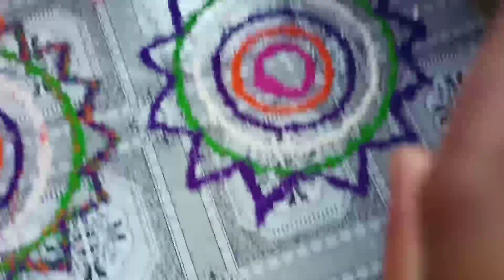Khirud Weds Moni// Part-2// A Wedding Tale#mahela